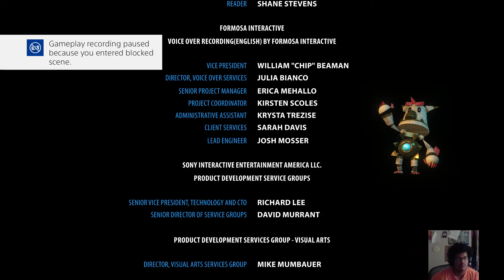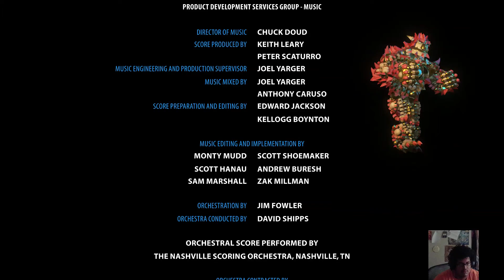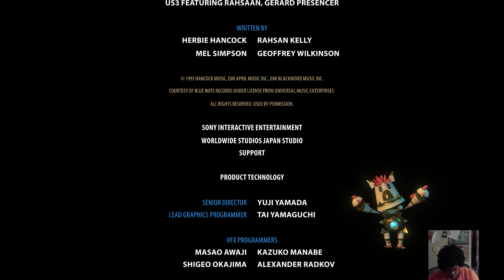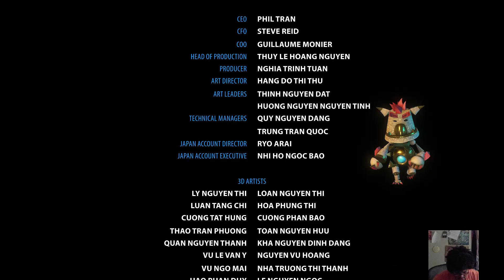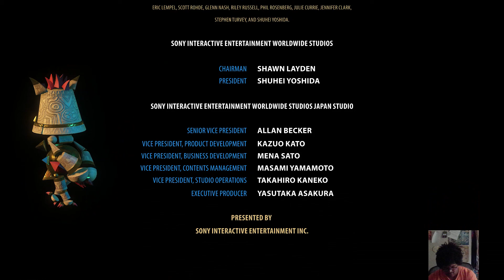Knack II Part 73